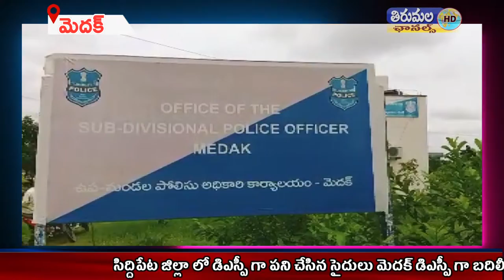THIRUMALA NEWS 03 09 2021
సిద్దిపేట జిల్లా లో డిఎస్పీ గా పని చేసిన సైదులు మెదక్ డిఎస్పీ గా బదిలీపై వచ్చారు జిల్లా  కేంద్రంలోని  స్థానిక డిఎస్పీ కార్యాలయంలో పట్టణ సీఐ వెంకట్ తో కలిసి మీడియా సమావేశం ఏర్పాటు చేశారు